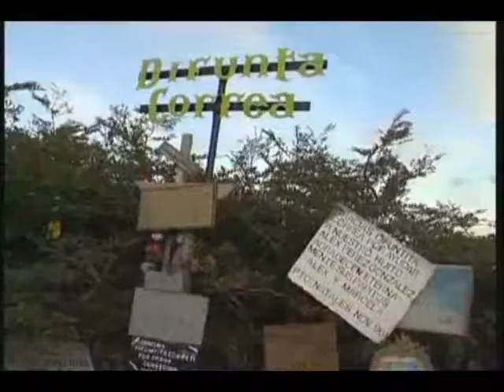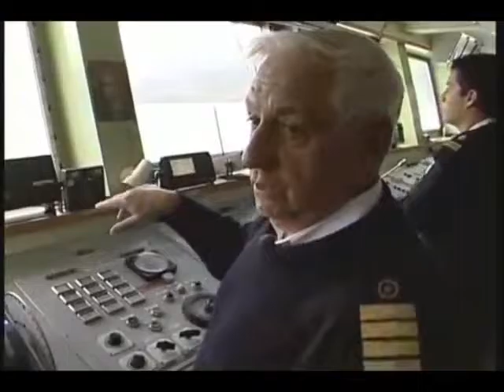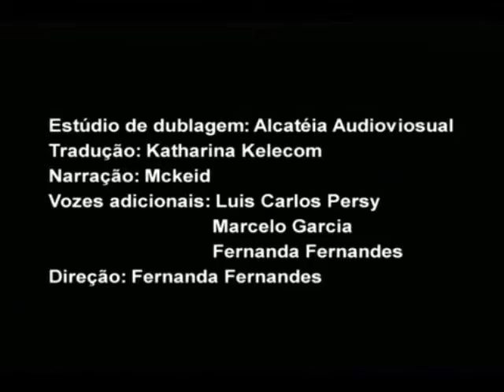Truckers of the world 2